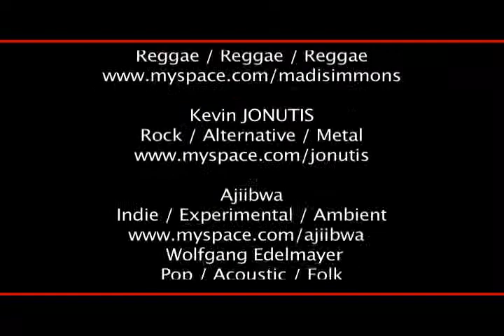Patricia Melvin + Art + Music + Wesley Clouden + Mark Crutch +